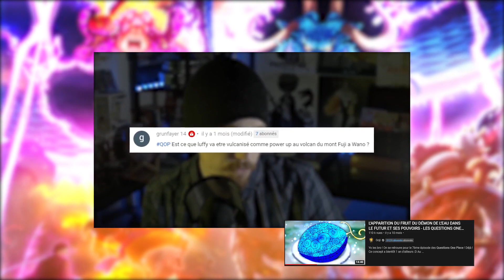ZORO VS KAIDO : LE ROI DES LAMES CONTRE LE DRAGON DE WANO KUNI ! One Piece 1002 Review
Même face à deux monstres venant de l’équipage presque mythique des Rocks, Luffy, Zoro, Kid, Killer et Law n’ont pas ployés le genou

Aujourd’hui sera la même, malgré la puissance et le danger face à eux, aucun des supernovae ne se laissera abattre.

🎮Discord Line, le Game Bot gratuit de One Piece sur Discord

🔥 PARTENAIRES 🔥
📺 ADN (Plateforme de streaming One Piece et + de 200 animes & films)